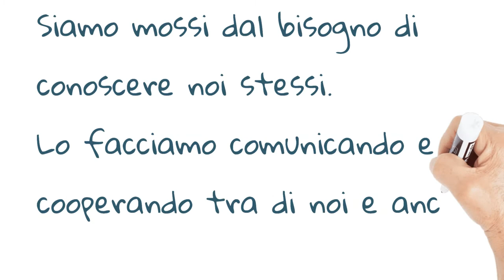#2 - Un Decalogo per la Creatività di Federico Faggin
#2 La conoscenza di sé è un processo cooperativo e creativo

Federico Faggin: fisico, inventore, imprenditore e autore italiano naturalizzato statunitense. Progettista del primo microchip commerciale, l’Intel 4004, basato sulla tecnologia MOS Silicon Gate da lui stesso ideata e realizzata nel 1968. Nel 1974 fondò l'azienda Zilog e dette vita al famoso microprocessore Z80. Ha ricevuto moltissime premiazioni, onorificenze e riconoscimenti. Nel 2019 ha pubblicato la sua autobiografia intitolata "SILICIO: Dall’invenzione del microprocessore alla nuova scienza della consapevolezza".

Questa videoserie è presentata dallo SciFabLab di Trieste.